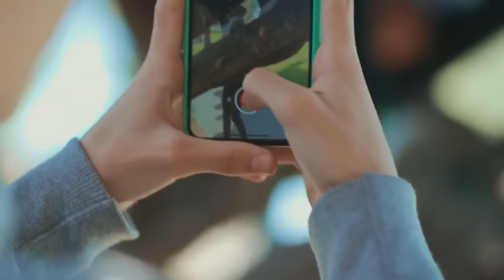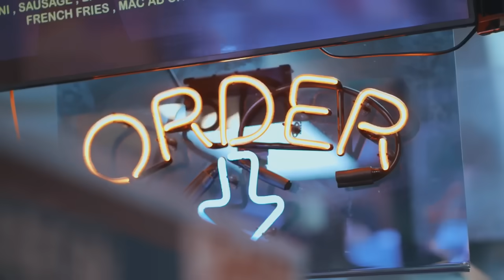Jenna Davis - Under The Surface (Official Music Video) **RELATABLE💔**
HEY guys it’s Jenna Davis. Sit back and enjoy watching/listening to my new Pop/Country single Under The Surface. This is a pop/country song, that describes the feeling of having a crush on someone you know very well, but them not liking you back. This is only the beginning!

 CAST
Lead - Jenna Davis @Jenna Davis
Main Boy- Dom Brack @thedombrack
Main Girl - Kelsey Cook @kelseylynncook
FRIENDS -
Nick Bencivengo - @nickbencivengo
Emily Murden - @officialemilymurden
Madi Filipowicz- @madifilipowicz
HMU: Nixey Artistry @nixeyartistry

Hey guys, it’s Jenna! I’m a 15 year old actress living in Los Angeles! You may have seen me on Disney Channel’s Raven’s Home as Sienna (the girl with the crazy hair and adorable pug) & on Brat’s Chicken Girls, Netflix’s Treehouse Detectives, & more! On this channel, I want to be able to make your day brighter by creating content that makes you smile! For example, music covers, challenges, hauls, makeup/style videos, reacting videos, and original music! I wanted to keep this very short and sweet!

You may have seen me in these vids!
Sia-Cheap Thrills-Jenna Davis-music video cover
This or That?
FRIENDS- Marshmello & Anne-Marie
How I became a meme.

Also, don’t forget to follow me on all my other socials!

xoxo,
Jenna